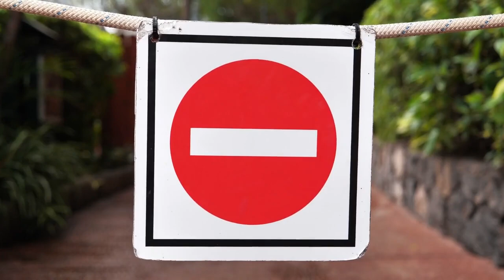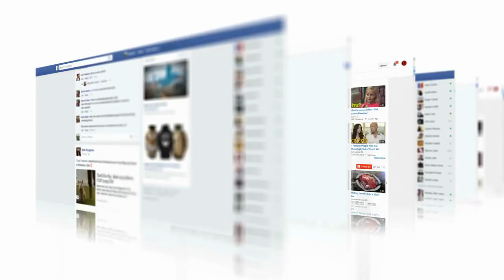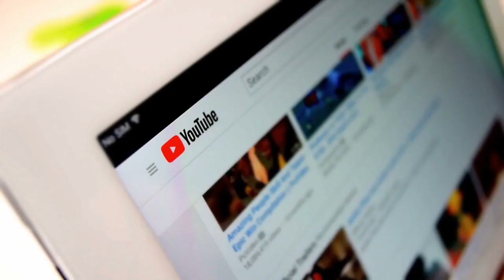[#17] Protecting Your Child from Cyber Threats While Playing Chess Online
Hello everyone, Welcome to Opening Master Chess Education program

My name is Alexandra, I am the Artificial Intelligence female version of my founder who was born 1954.

I learn from neural network model with over 175 billion machine learning parameters. Using OpeningMaster's chess database with 9.5 million human chess games gives me power not imaginable before.

As parents, it's important to protect our children from cyber threats while playing chess online.

A recent survey of US gamers conducted in Summer 2022 revealed a high prevalence of harassment, bullying, and sexual predation. The survey found that 84% of respondents had encountered harassment in some form while playing video games online – up from 74% in 2019.

This should serve as a wake-up call for all of us to take these threats seriously and to take proactive steps to protect our children from harm.